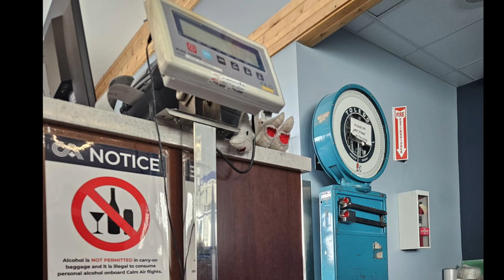Polar Stowaways (A brief Sharkbite)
Ever jump in a random backpack and fly to the Arctic Circle? In case you're the 1 who hasn't, then watch on intrepid venturer. The sharks literally fly to Baker Lake, Nunuvat Canada, a stone's throw from the Arctic circle. Know another shark in the polar north? Well now is your chance.

Written on the fly by Spencer Holmes
A Lord Chompington productions
Cheaply photographed by Mr. Holmes
Sound by Not a Peep but the Soundtrack
Soundtrack: Shark Boogie by Spencer Holmes. Performed by the sharks

A very special thanks to the talented hands at The Silk Road Bazaar, the birthplace of the Sharks.